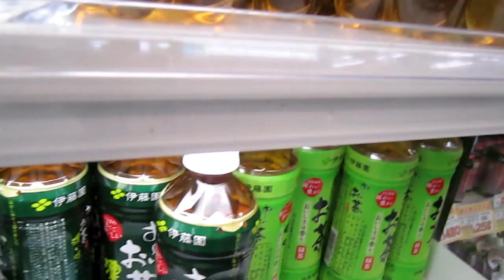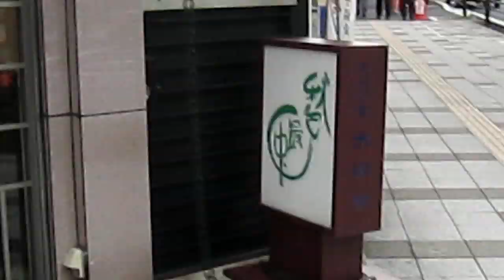Keio Days 27 - Guitar Shop Picnic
This week on Chew in Japan, Jon goes to an International Picnic in Chiba Park and snipes some guitars at Ochanomizu. Good friends, good fun, good times.